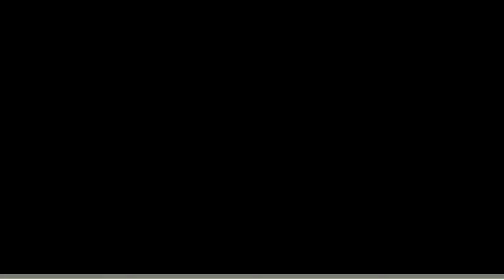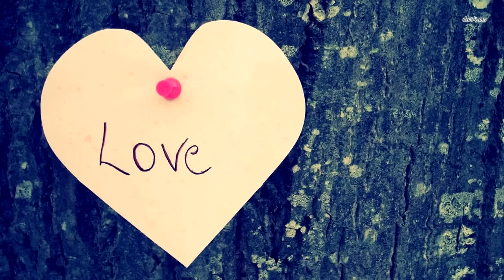Эта квартира не открывалась с 1939 года. Спустя 70 лет находка поразила весь мир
В 1939 году, когда стало известно, что Париж неминуемо займут немцы, одна молодая дама поспешила перебраться на юг страны, где было поспокойнее. Женщина заперла на ключ свою квартиру в столице, надеясь вернуться туда, когда все утихнет. По неизвестным причинам хозяйка так и не вернулась в свои апартаменты, хотя исправно платила за нее квартплату всю свою жизнь. В 2010 году хозяйка скончалась.